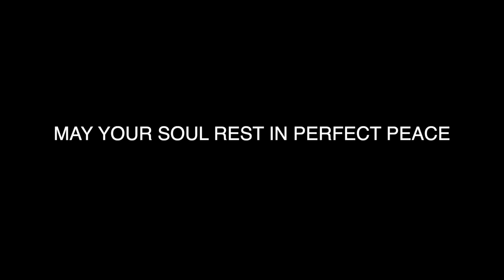ASAMPONHENE TRIBUTE SONG ( Nana AFodour )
This Song is a Tribute song Dedicated to The Late Nana AFodour Asamponhene Of Kumasi, who was Murdered Some weeks ago,

MY DEEPEST CONDOLENCES TO THE FAMILY AS WELL , STAY STRONG